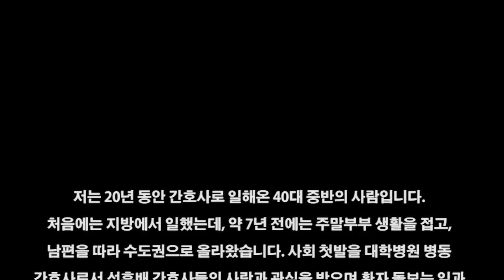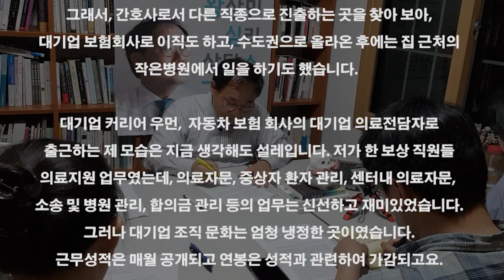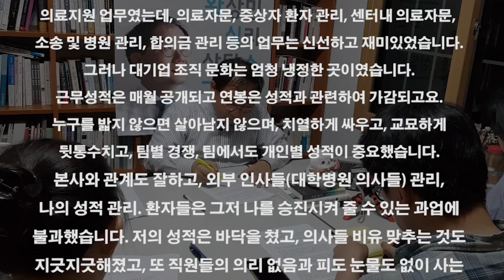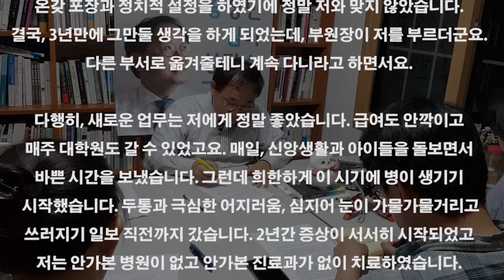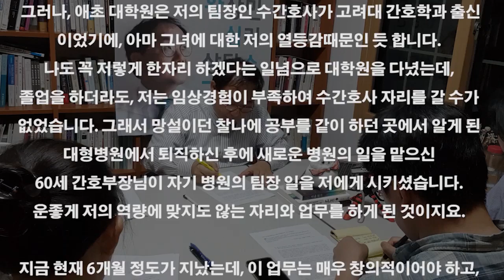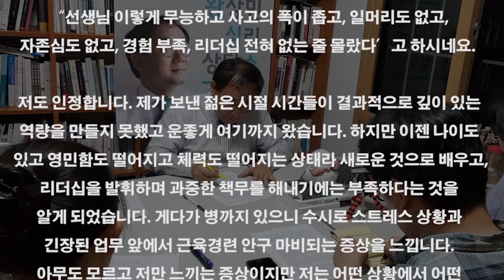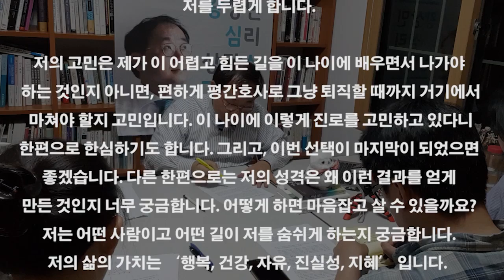S07E23 심리상담소: 직장생활 20년. 저는 어떤 사람이고 어떤 길이 저를 숨쉬게 하나요? (로맨-컬쳐)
*사연신청자의 wpi성향: 로맨/컬쳐

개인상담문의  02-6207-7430